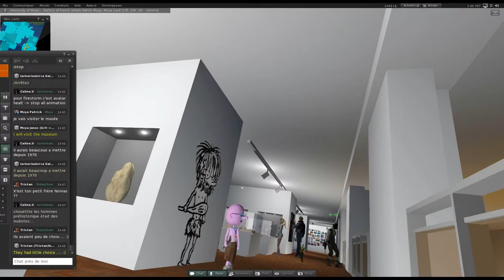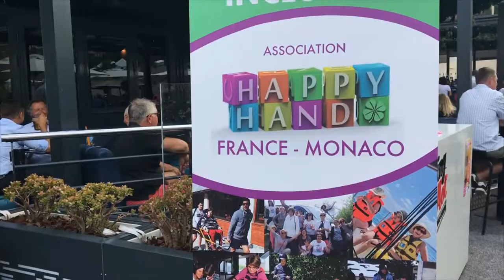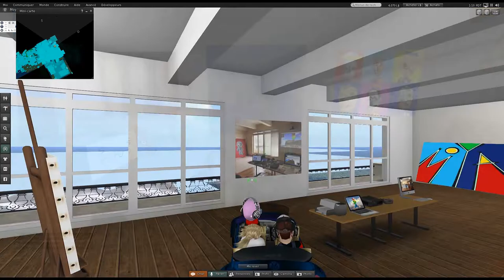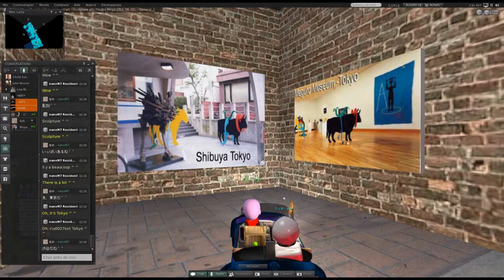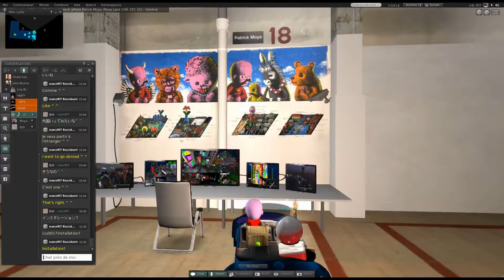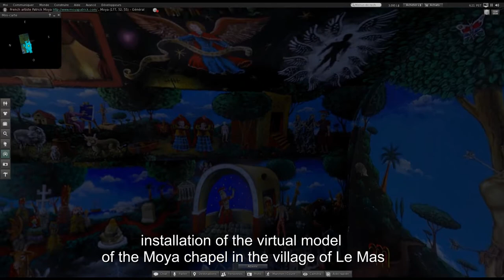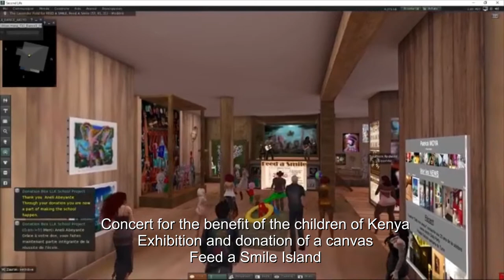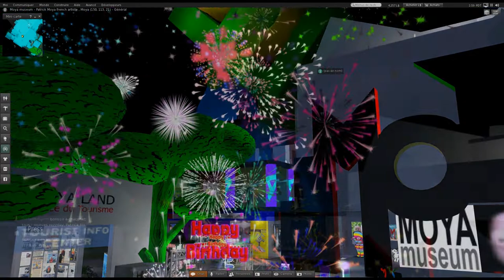Retrospective 2019 Patrick Moya on Second Life, his virtual life and its variations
A year of life in Moya Land and Moya in the virtual world - The interactive serious game by French artist Patrick Moya on second Life. Reproductions of real exhibitions, visitors, achievements of the artist's virtual studio, etc.